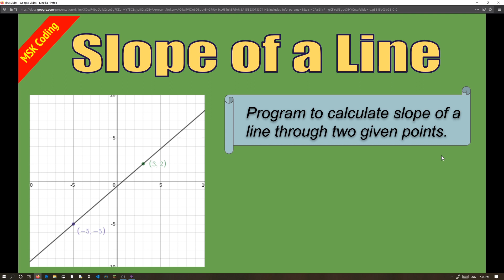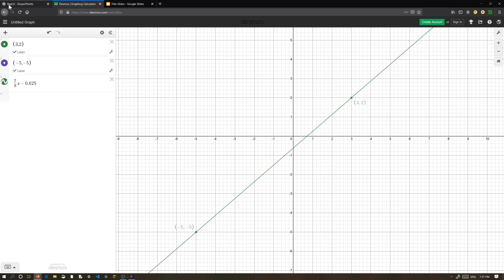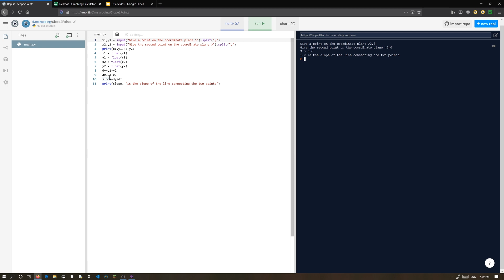Slope of Line | Python Program | Calculate slope of a line when two points are given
Python Program to calculate slope of a line when two points are given.